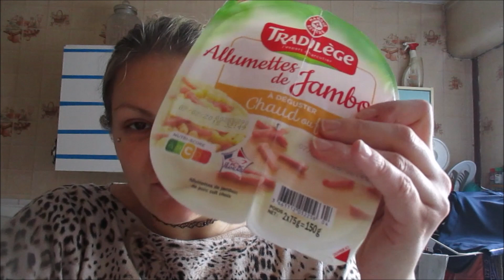RETOUR DE COURSES LECLERC